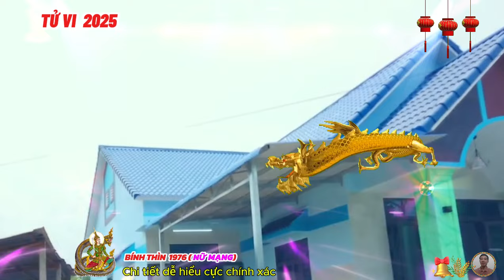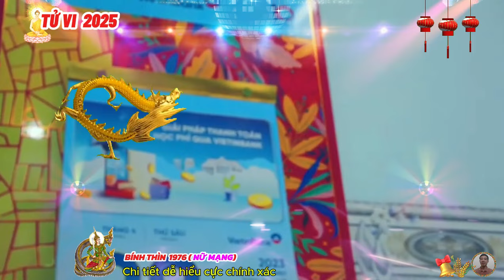🔴TỬ VI 2025: Tử vi tuổi BÍNH THÌN 1976 (Nữ mạng) năm 2025- Ý TRỜI, Lộc bề Trên, Cực GIÀU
hoang ốc năm 2025.
 năm nay gia chủ tuổi bính thìn phạm tuổi hoang ốc, "ngũ thọ tử".
 phạm hoang ốc, ngũ thọ tử: có câu “ngũ tử ly thân phòng tử biệt”, tuổi này làm nhà là phạm, trong nhà chia rẽ, lâm vào cảnh sinh ly tử biệt. gia chủ tuổi bính thìn không nên mua hoặc sửa, xây nhà, nếu vẫn muốn tiến hành việc này, có thể làm thủ tục mượn tuổi, để giải xui.
thái tuế năm 2025.
bính thìn 1976, năm ất tỵ 2025, sẽ không phạm thái tuế